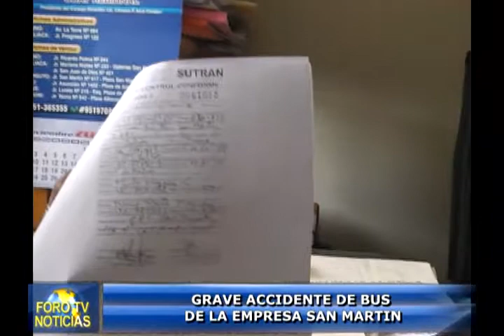GRAVE ACCIDENTE DE BUS DE LA EMPRESA SAN MARTIN